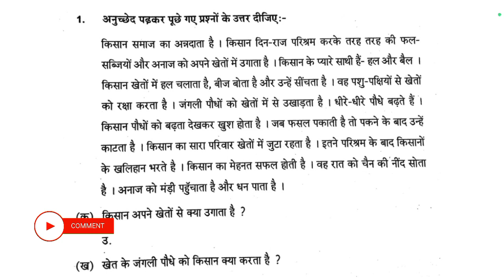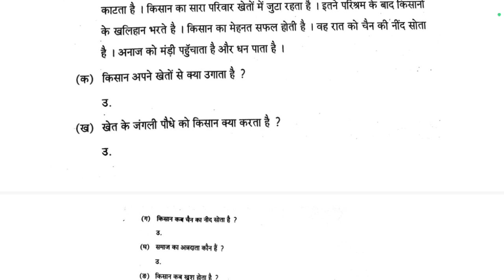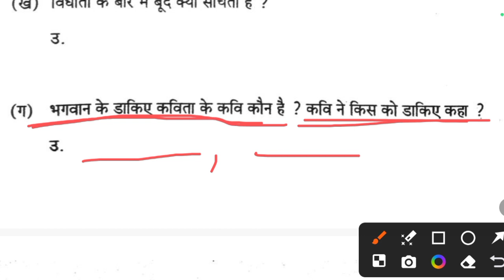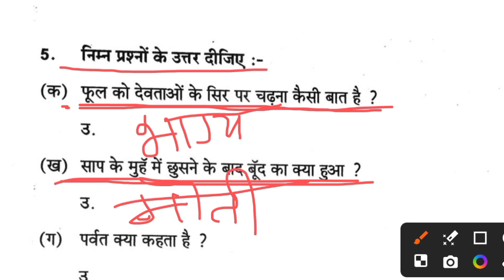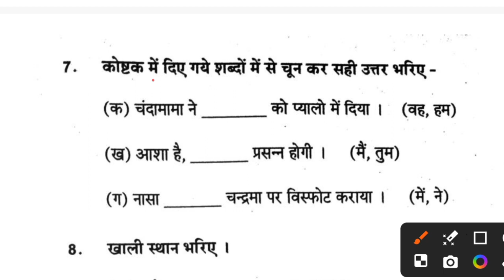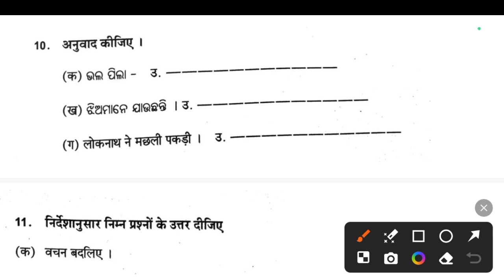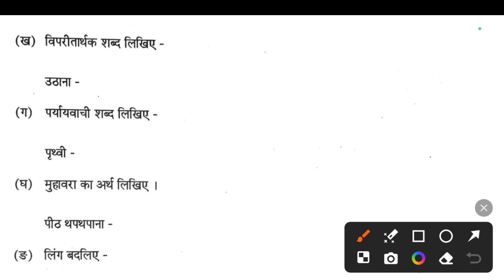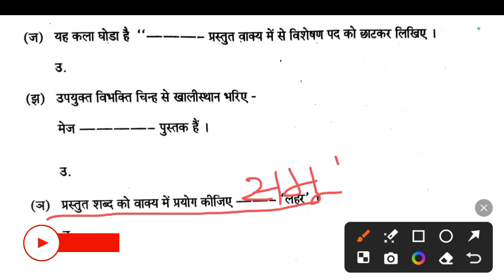ଅଷ୍ଟମ ଶ୍ରେଣୀ ର ହିନ୍ଦୀ ର 100% SELECTED ପ୍ରଶ୍ନ ଉତ୍ତର//CLASS 8TH HINDI QUESTIONS ANSWERS...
About this video:
Ei video re ame Astama shreni Hindi bisaya ra sampurna selected questions answers bahara kariachhu, jahaku chhatra chhatri Mane dekhila matre sahajare saphalata paiba sunischita ate, sethipain yatha sighra ei video ti dekhi nijara saphalata ku sunischita Kara.